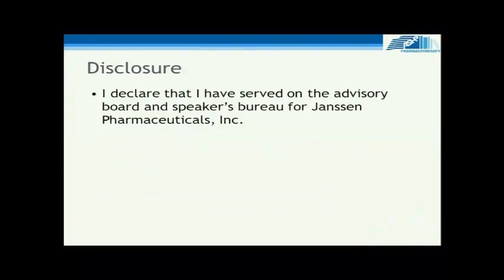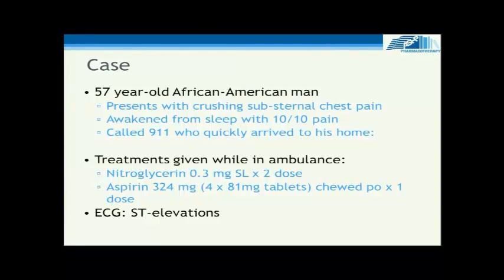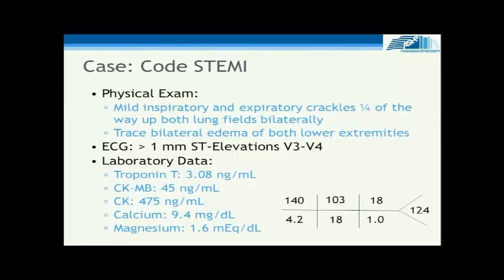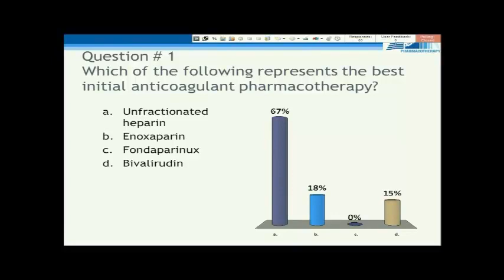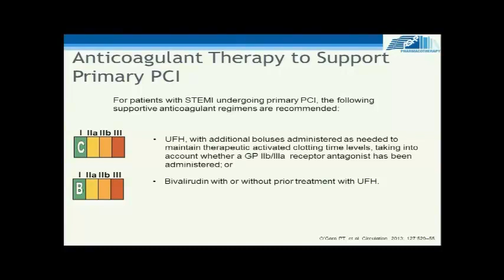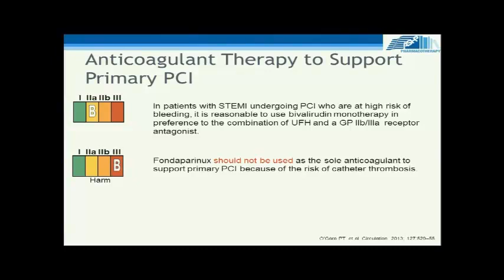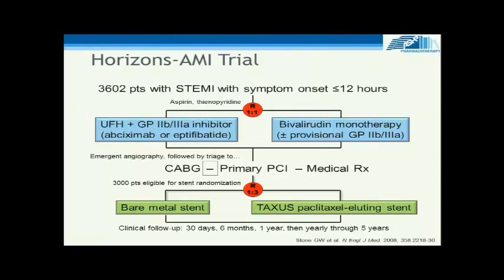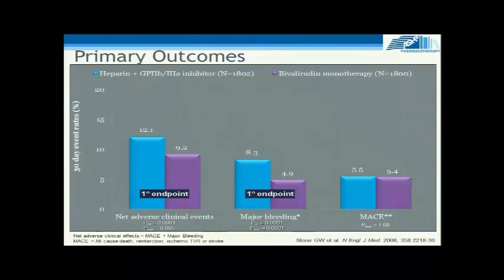Sample Case from ASHP's Live Pharmacotherapy Review Course